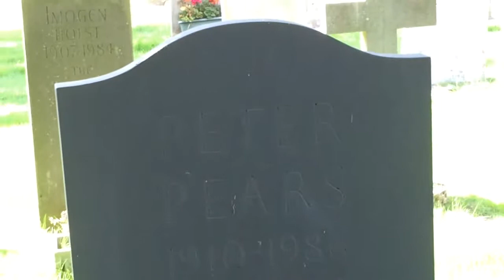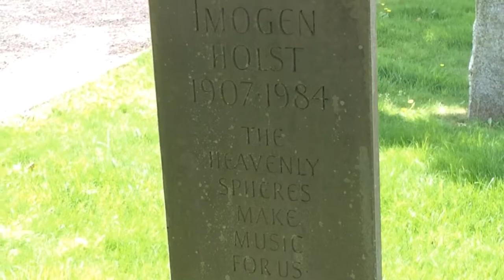Graves of Benjamin Britten, Peter Pears & Imogen Holst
The last resting place of musician and composer Benjamin Britten (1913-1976); tenor Peter Pears (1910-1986), and Imogen Holst, daughter of Gustav Holst (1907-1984).  St. Peter and St. Paul Churchyard, Aldeburgh, Suffolk.